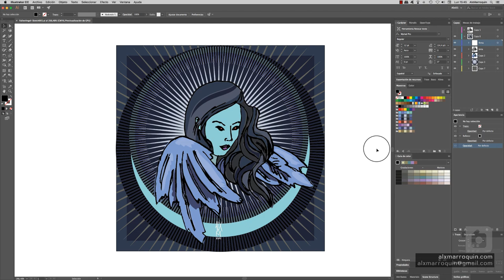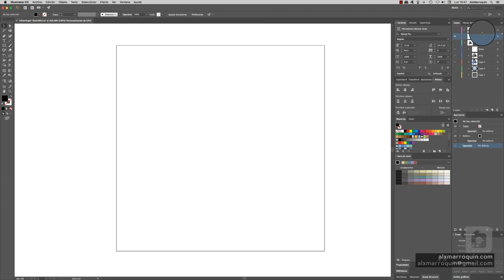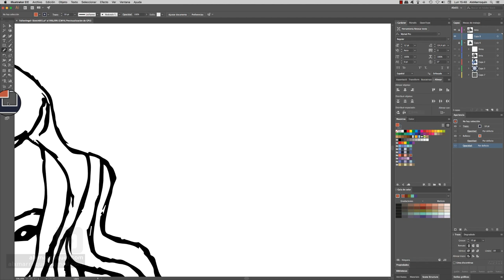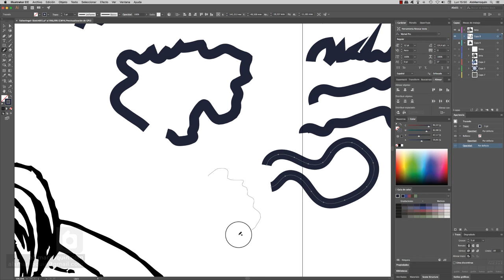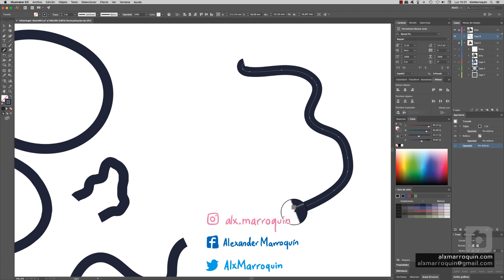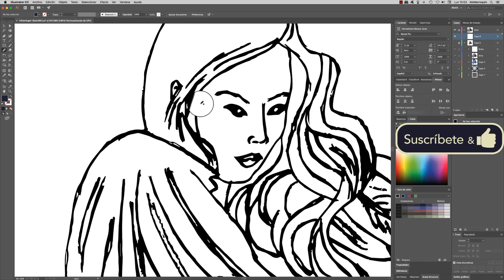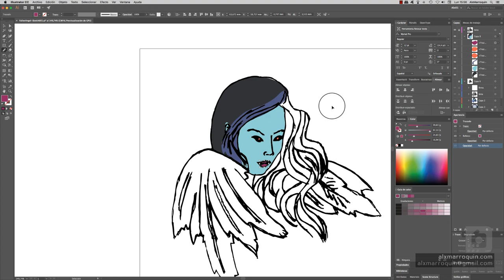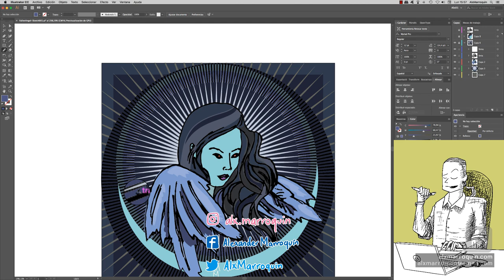Colorear un dibujo hecho a mano con Illustrator - Herramienta lápiz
vectorizar dibujo illustrator En una anterior entrega, llegamos a la vectorización de un dibujo hecho a lápiz, por medio del calco interactivo que nos ofrece Adobe Illustrator.
Bueno, no podemos dejar las cosas a medias, por tanto hemos de continuar con el color de nuestra ilustración
Aquí veremos como llevar a cabo este proceso de manera sencilla, con el uso de la herramienta lápiz y las capas.

Por si les resulta útil, aquí un par de video relacionados con la digitalización de imágenes por medio del escáner: